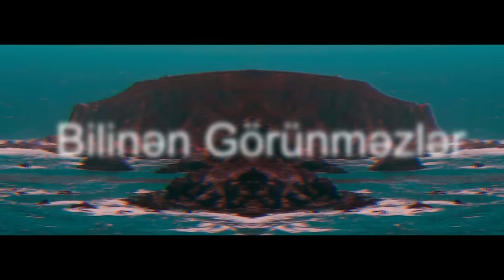Dünyanın Ən Təhlükəli 6 Ailəsi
*Dünyanın ən təhlükəli və qorxlu 6 ailəsi (gangstar)

•Dəstək Olmaq İstəyirsinizsə Abunə Olub Video'ları Bəyənib Paylaşa Bilərsiniz...
 Əyər Hər Hansı Sualınız Olsa Video'lara şərh Yazaraq Sualınıza Cavab Ala Bilərsiz...